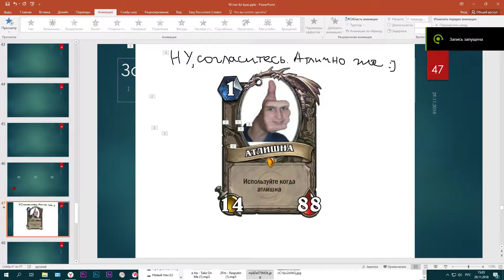АТЛИШНАЯ ПРЕЗЕНТАЦИЯ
Моя Пекарня
ГП: GeForce GTX 1070
ЦП: Intel(R) Core(TM) i5-3450 CPU @ 3.10GHz
Память: 8 GB RAM (7.95 GB RAM доступно)
Текущее разрешение: 1920 x 1080, 60Hz
Операционная система: Майкрософт Windows 10 Pro